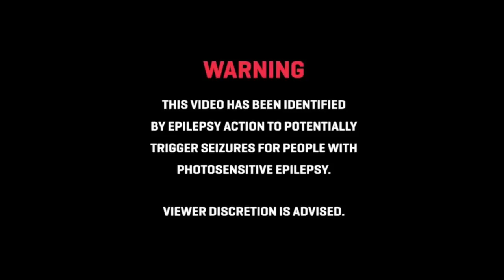MEETING THE FARAO QUEEN | Mr. Belt & Wezol's Trippin' TV #01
Welcome to our new tour-series: Mr. Belt & Wezol's Trippin' TV! We'll be uploading more episodes with all our adventures, gigs, touring and weirdness soon! Enjoy!

Dutch DJ duo Mr. Belt & Wezol have recently been responsible for a unique sound in nowadays dance music, steeped in classic house vibes and perhaps best portrayed with their first joint track 'Homeless', released in 2013. Made by Sam, the duo's producer, the tune launches Mr. Belt & Wezol as innovators in dance music. Especially with the release of recent, high charting tracks ‘Finally’ and ‘Somebody To Love’ this reputation gets acknowledged more and more.

Though Mr. Belt & Wezol are influenced by house music of the 80s and 90s they reject the idea of taking DJing too seriously and try to vary in the music they put out. In doing so, they have carved out a new space for themselves within the EDM community.